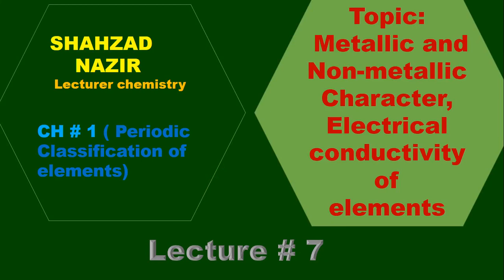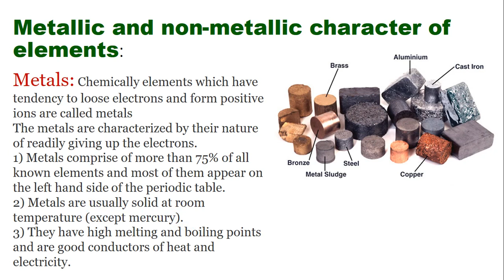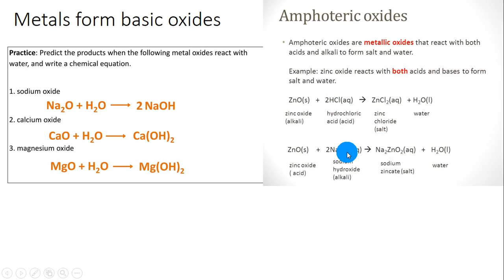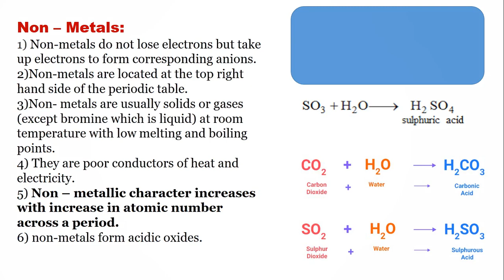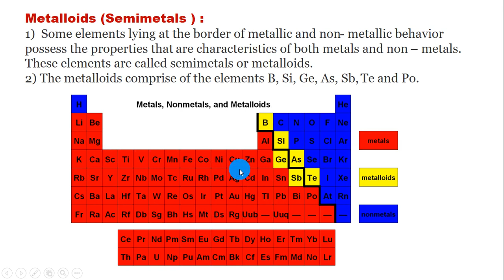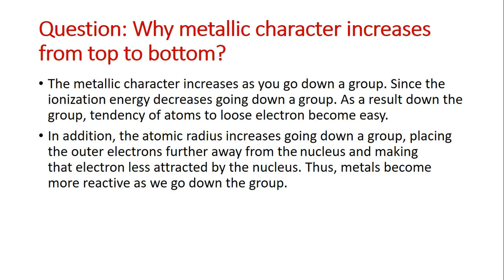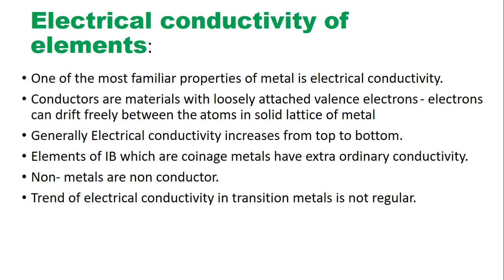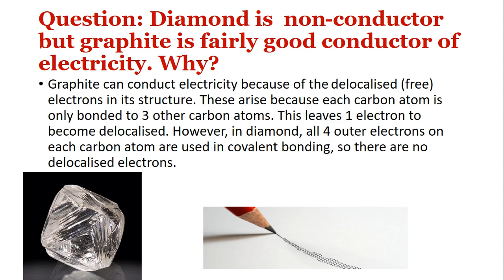Periodic table part 7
Metallic and non- metallic character